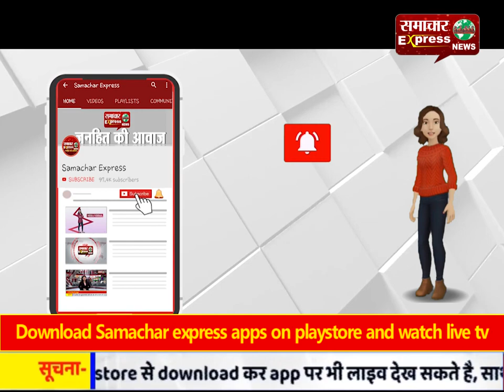करनाल : राधा स्वामी सत्संग घर में प्रवासी ले रहे योग की शिक्षा